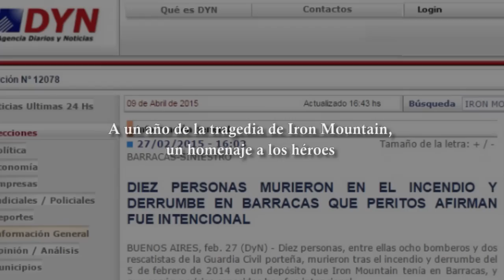A un año de la tragedia de Iron Mountain, un homenaje a los héroes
En 2014 el incendio de un depósito de archivos causó la muerte de ocho bomberos y dos rescatistas. Nora Fernández, madre de uno de los fallecidos, rememoró ante DyN el siniestro. Las pericias determinaron que las llamas se generaron de manera intencional.